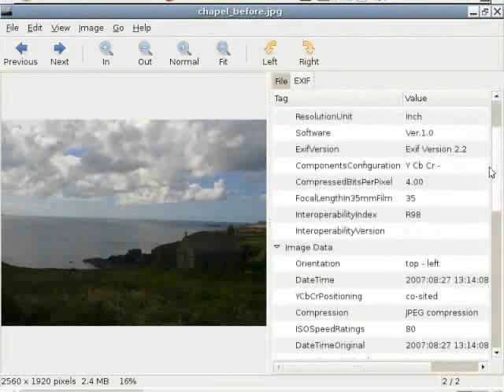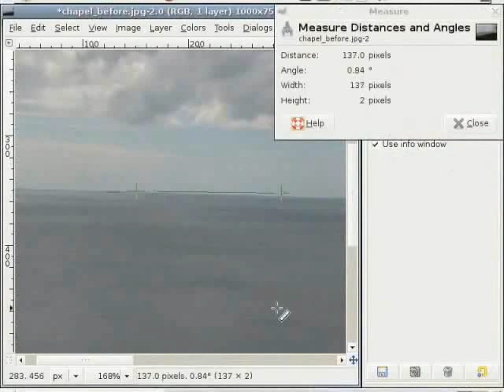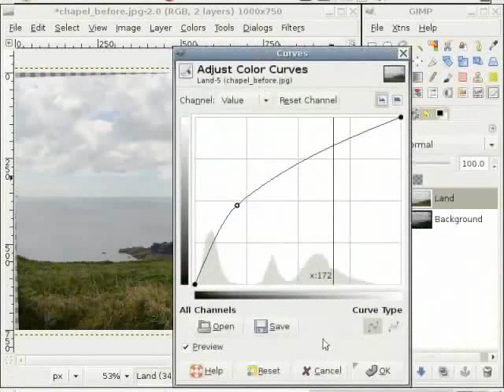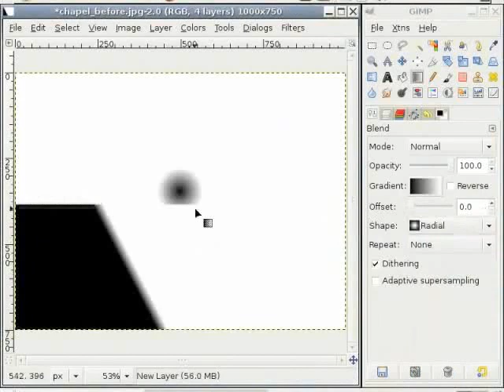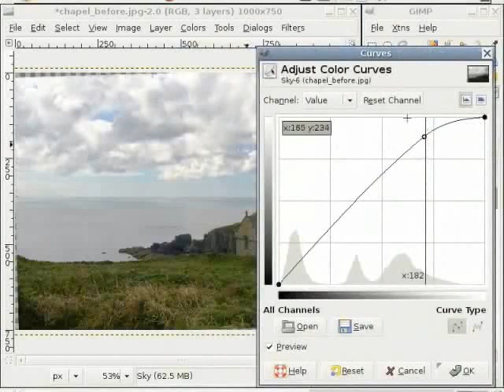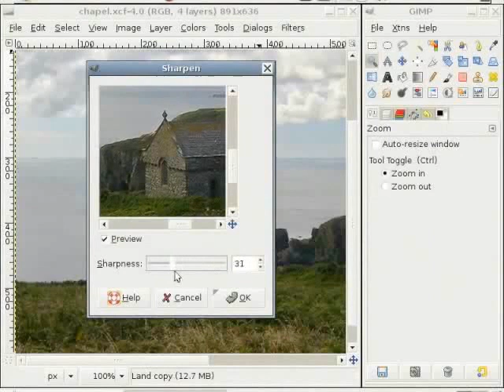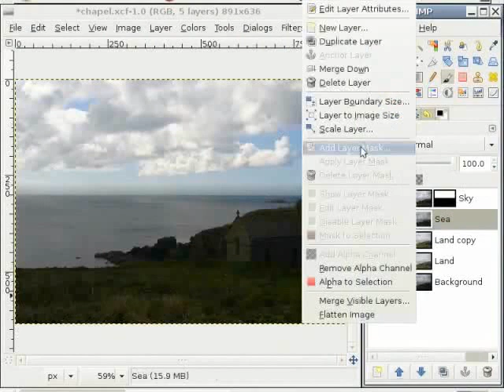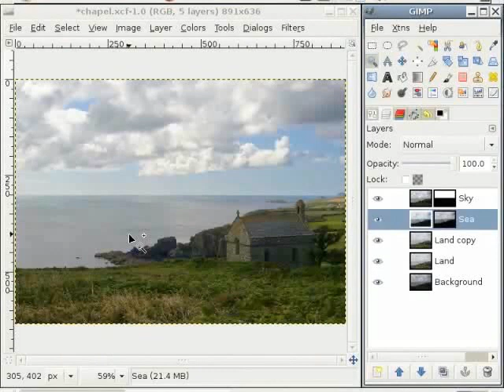How To Fix An Underexposed Image - Nepali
मूल इमेजको बारेमा जान्न लिन EXIF जानकारी पढ्ने
 कोणको जानकारी लिन टूलबक्सबाट मापन टूल प्रयोग गर्ने
एउटा इमेजलाई बिभिन्न लेयरहरुमा छुट्याउने
 प्रत्येक लेयरमा आवश्यकता अनुसार कन्ट्रास्ट लागु गर्ने